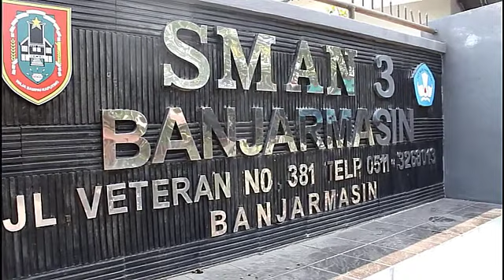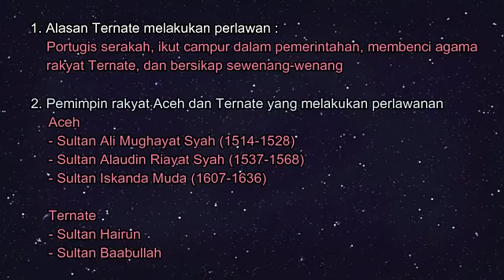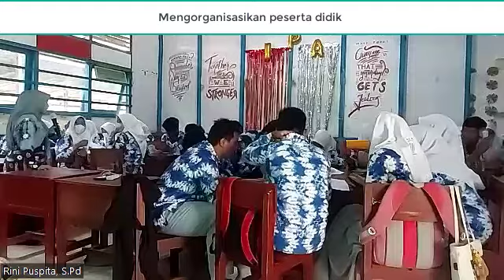PPL 1 PPG Rini Puspitasari SPd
Pelaksanaan Siklus 1 Rini Puspitasari, S.Pd diajukan untuk memenuhi tugas  PPL 1 PPG selama 15 menit